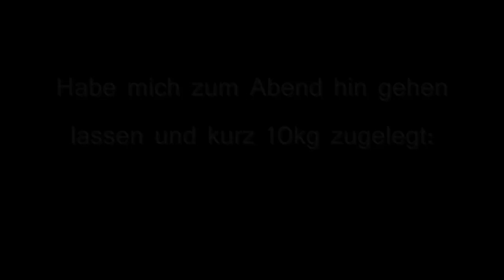Few guitar riffs and fun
guitar messin